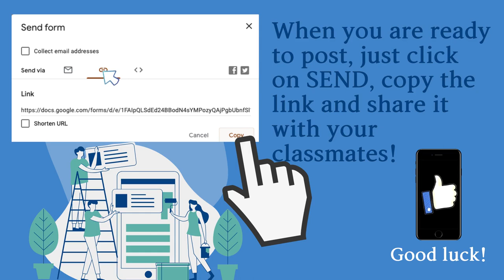How to create a Survey using Google Forms. Cómo crear una encuesta en Google Forms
Este es un tutorial sobre cómo crear una encuesta o formulario usando la herramienta Google Forms